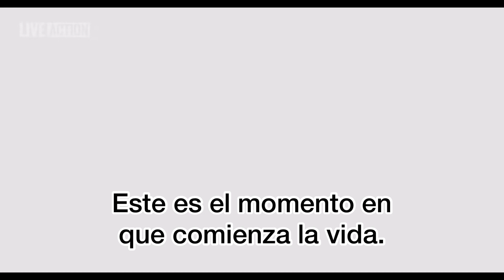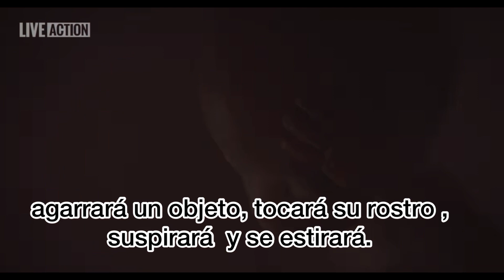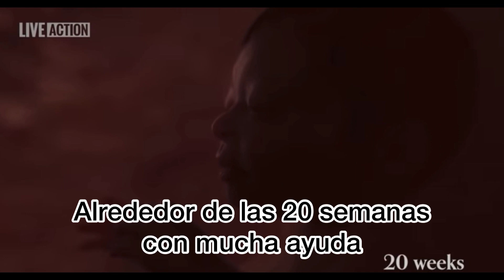North Dakota acaba de pasar esta nueva ley para todas las escuelas del Estado.